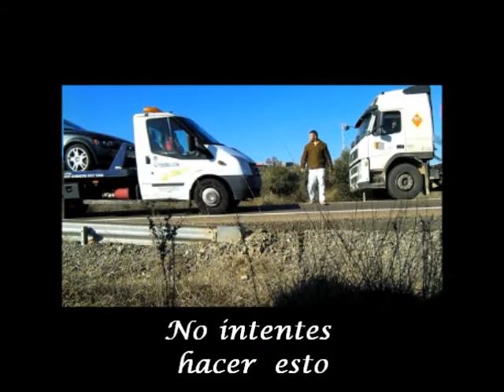En la carretera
No se te ocurra hacer esto